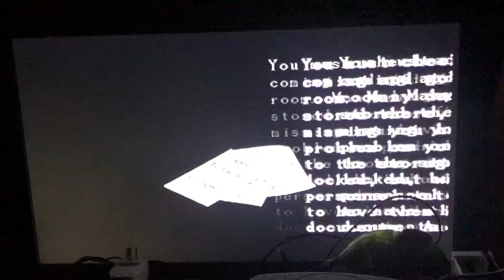Resident Evil 3: Nemesis (1999) Infinite Ammo Walkthrough Part 10 (PS1)